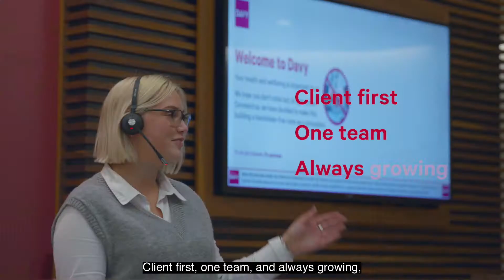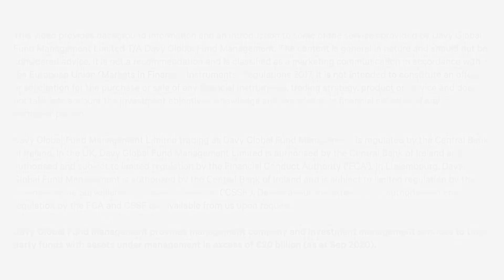Management company services from Davy Global Fund Management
Davy Global Fund Management (‘DGFM’) assists global asset managers in establishing and operating UCITS & AIF products across the region. With substantial business operations in both Ireland and Luxembourg, we provide solutions that enable asset managers to focus on managing money and client relationships while maintaining their brand and investment story. Watch this short video to learn more.